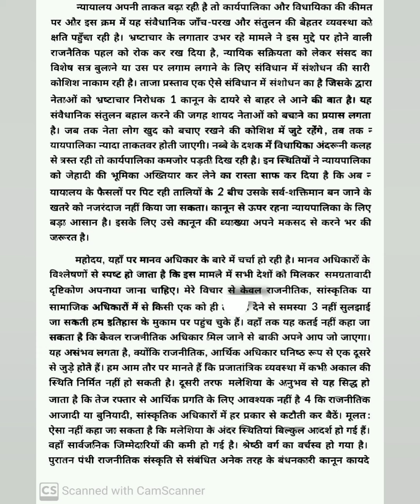80 wpm कोर्ट लीगल मैटर हिन्दी डिक्टेशन with PDF